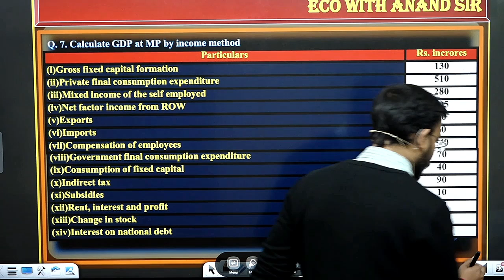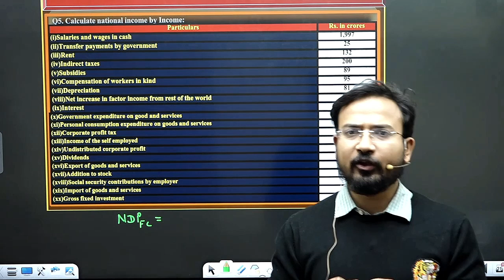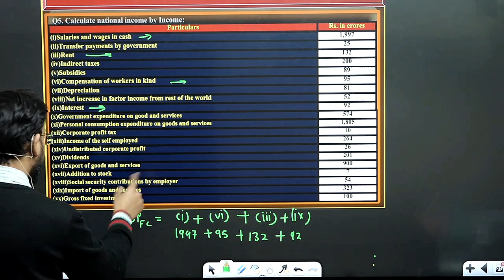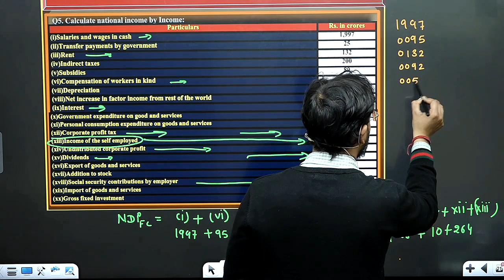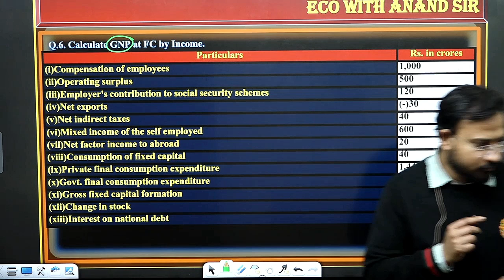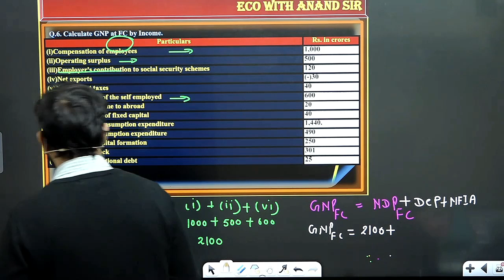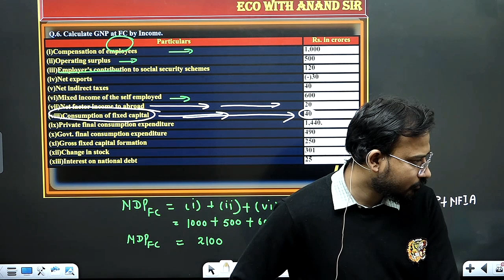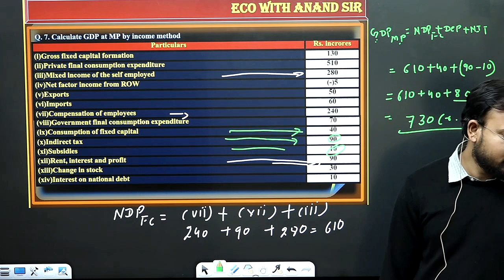macro economics for b.com class || part 12 || national income || types of good || bcom nep /sol/du